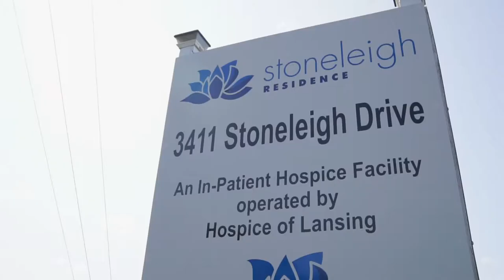Meridian Area Business Association - Philanthropic Outreach